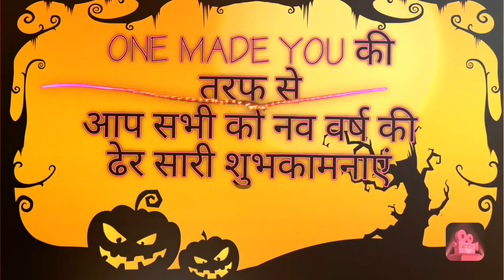Happy new year 2019 One made you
ONE MADE YOU की तरफ से आपको और आपके परिवार को हमारी तरफ से नववर्ष की हार्दिक शुभकामनाएं | 😍🌺🏵💐😘😍😘